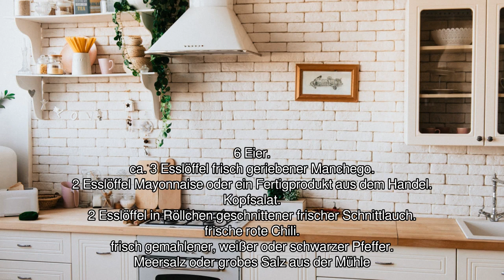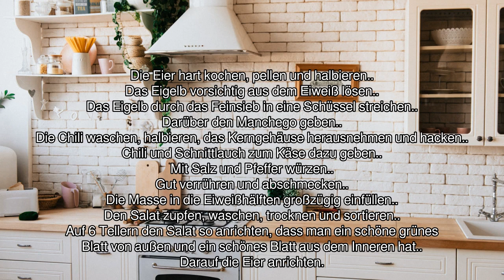[Audio-Rezept] Eier mit Manchego - Einfaches Rezept zum Nachkochen